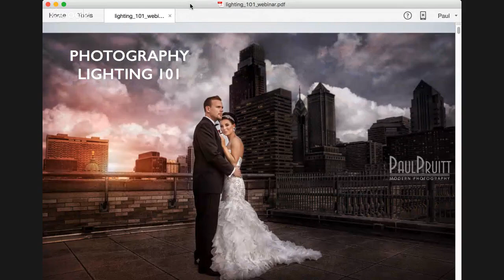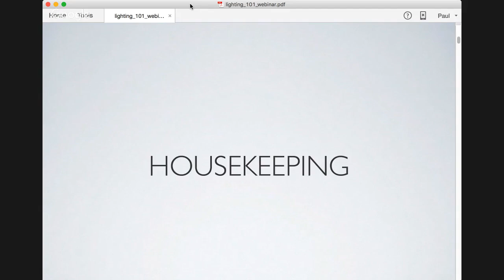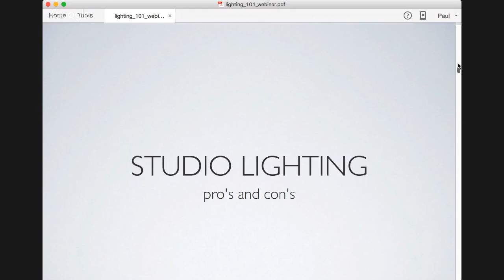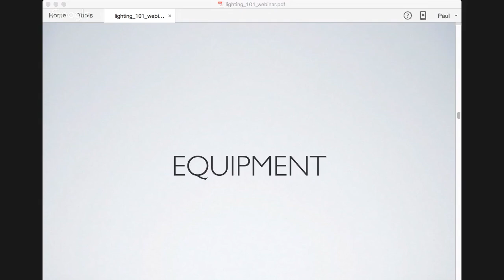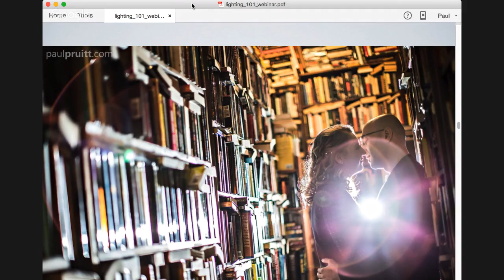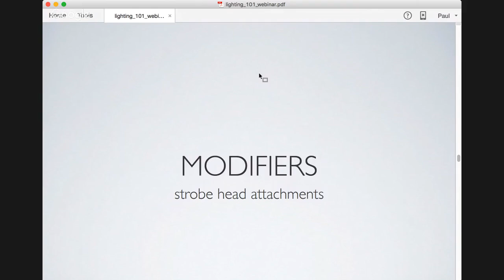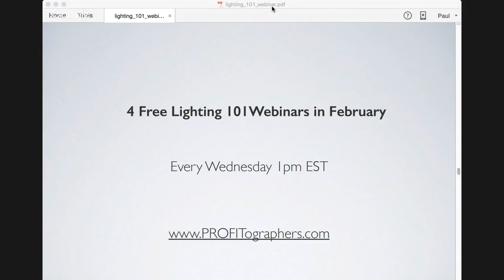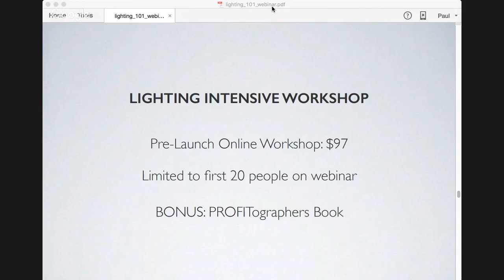Photography Lighting 101 - Part 1